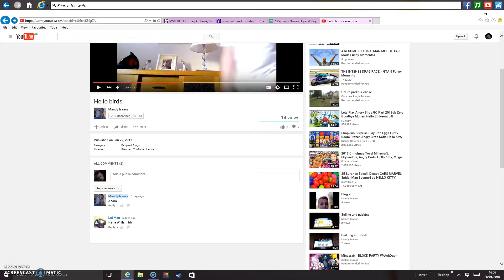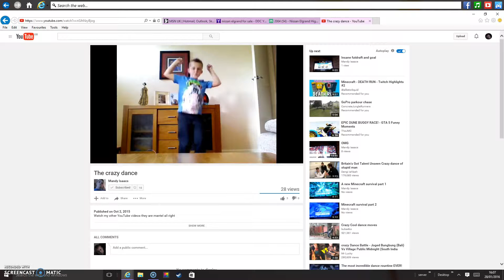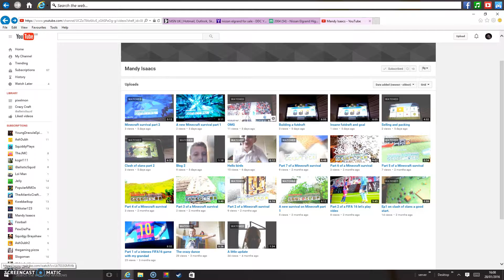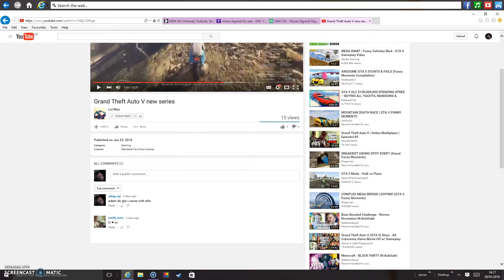reacting to my freinds videos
i hope u didnt mind me oinng that lol man and im sure ou cant here there voices.